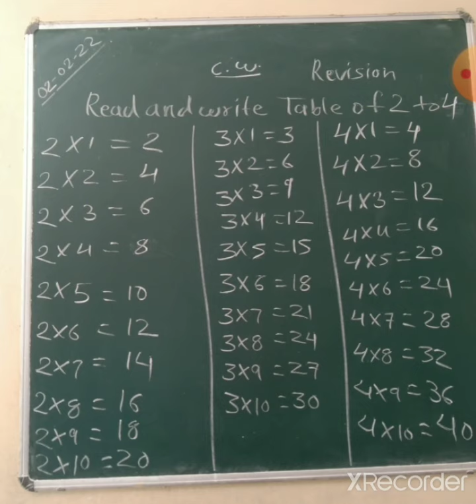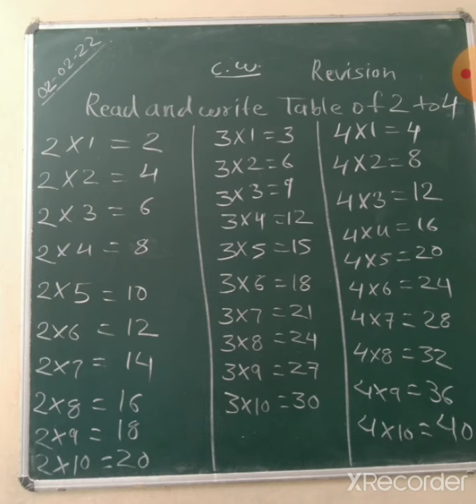Class PPII Subject Maths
Read and Write Table of 2 to 4